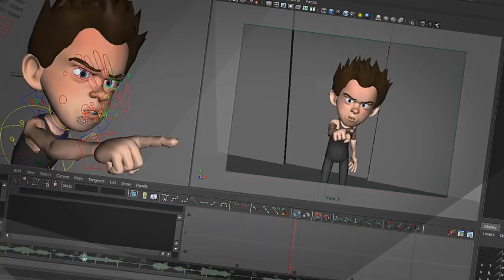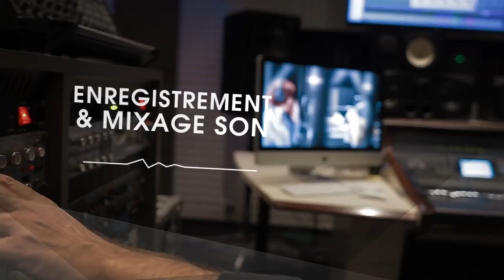L'Idem école des métiers créatifs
clip de présentation des deux campus de L'Idem à Perpignan et Barcelone.